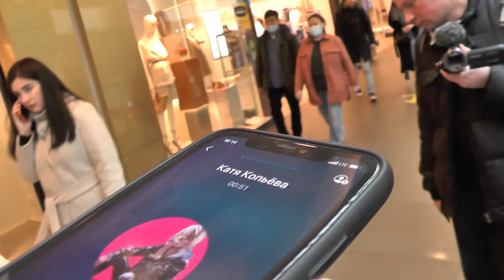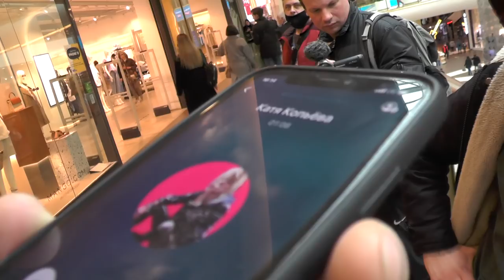Переполох 🤯 в ГАЛЕРЕЕ магазин MANGO ( Часть 2 ) / Кирилл Яковлев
ВИДЕО СНЯТО 08 МАЯ 2021 ГОДА ТЦ ГАЛЕРЕЯ Санкт-Петербург, Центральный район, Лиговский пр., 30А

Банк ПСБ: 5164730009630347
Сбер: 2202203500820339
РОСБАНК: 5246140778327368